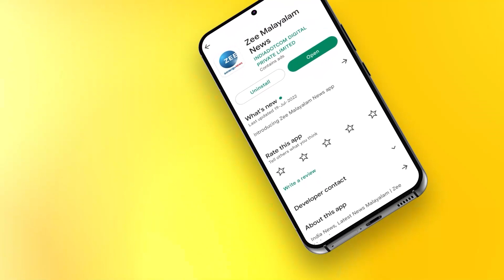Dr K Vasuki IAS | ക്ഷമയും സഹിഷ്ണതയും ഇല്ലാതായാൽ കുടുംബത്തിൽ സംഭവിക്കുന്നത്- കെ വാസുകി ഐഎഎസ്